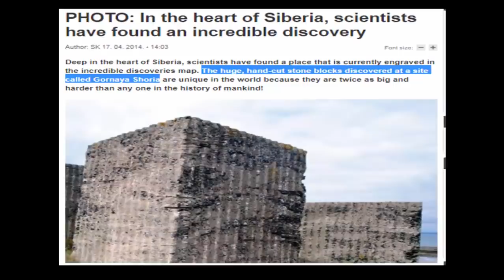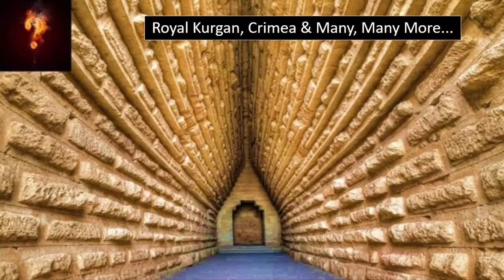Proof Gornaya Shoria Was Made By Lost Civilisation?